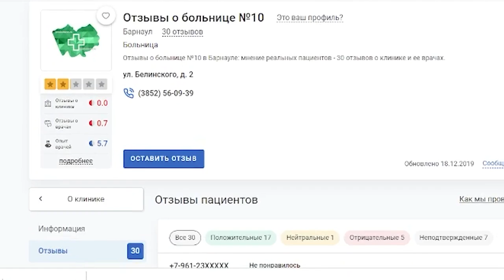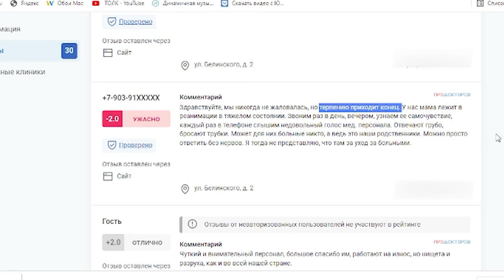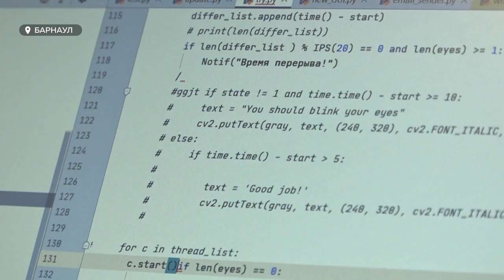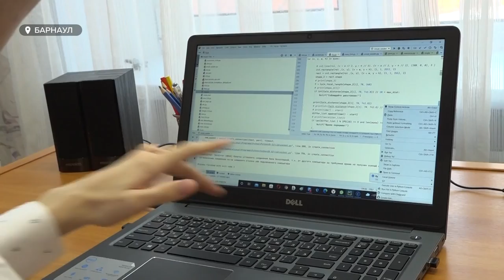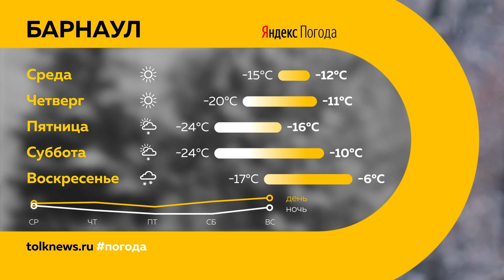«День с Толком». 08.02.2022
Смотрите в выпуске:
- В Бийске боксёра отправили в СИЗО после смертельной драки в баре. Что известно о спортсмене и погибшем?
- Затянуть пояса. Почему цены на молочную продукцию в регионе могут взлететь ещё выше?
- Недоступный спорт. Излюбленное место барнаульских лыжников вдруг оказалось огорожено забором

00:00 Анонс
00:47 Уголовное дело возбудили по факту смертельной драки в Бийске
02:35 130 тысяч лекарственных наборов поступит в Алтайский край
03:30 Жители края могут лишиться молока
07:44 В Алтайском крае люди начинают подворовывать
08:38 В десятой гор.больнице на Южном почти завершили масштабные работы
10:59 Лыжная трасса на базе Белочка оказалась огорожена забором
13:15 Дунькина роща
16:29 В Барнауле прошел региональный отбор всероссийского конкурса имени Менделеева
19:40 Прогноз погоды